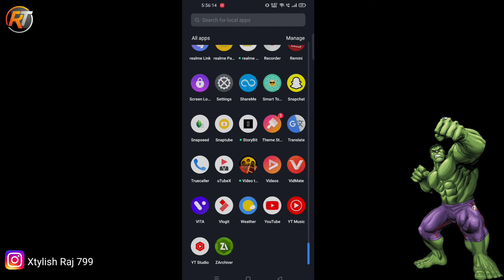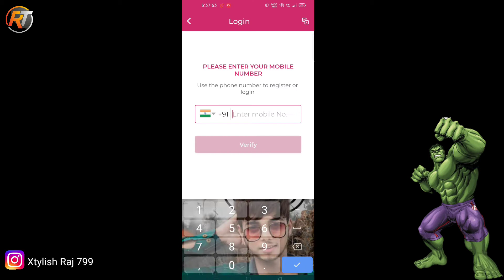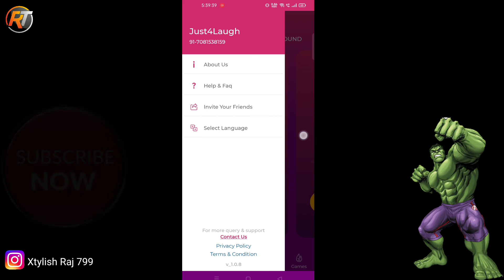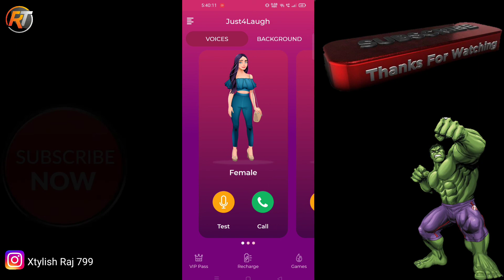Ladki ki aawaj me baat kaise kare!! लड़की की आवाज़ में कैसे बात करें!!girl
Ladki ki aawaj me baat kaise kare!! लड़की की आवाज़ में कैसे बात करें

/CL3Z5eYp3..